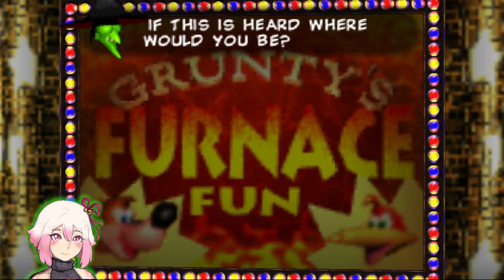Day 361 of walking! (Part 1/2)